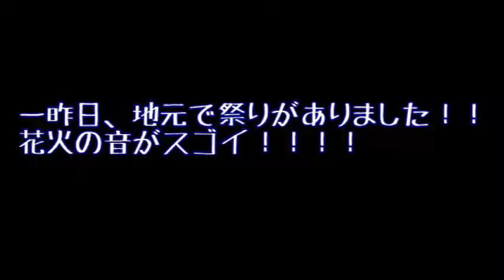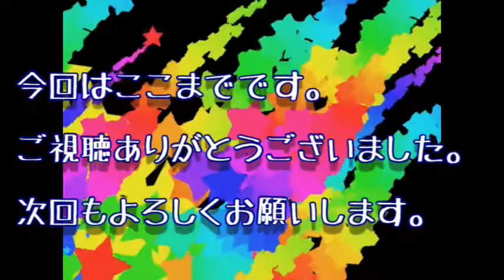8月といえば花火ですよね！！